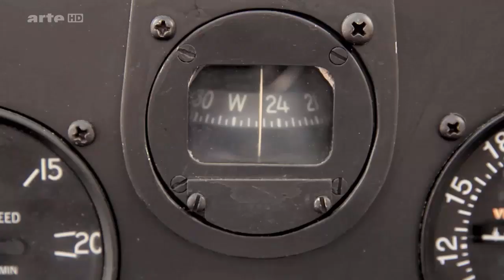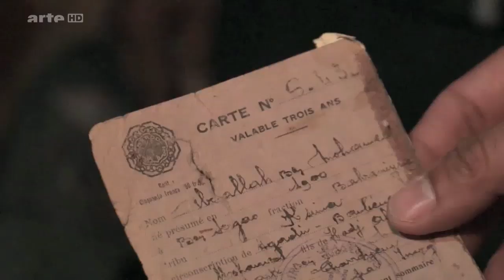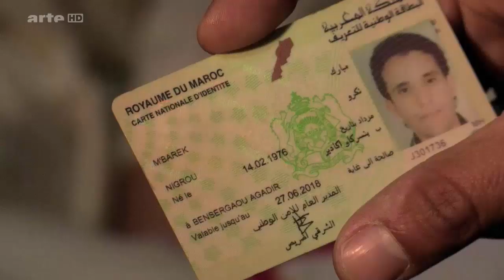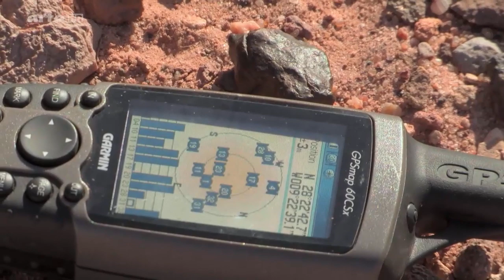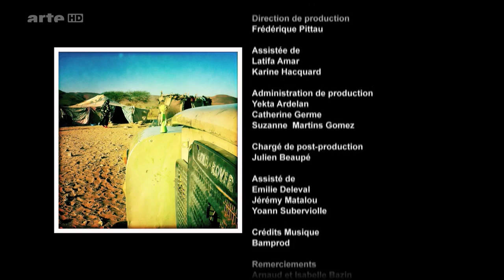Mit Luftpost: Von Safi nach Guelmim (Doku) (deutsch) (Arte)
Von Casablanca aus geht es mit dem kleinen gelben Flugzeug in Richtung Süden, über das Küstenstädtchen Safi bis nach Agadir. Der Blick fällt auf die rote Erde des marokkanischen Binnenlandes und auf kleine Täler mit unzähligen Wadis. In Safi haben die Menschen ein außergewöhnliches Hobby: Sie züchten Brieftauben.

Von Casablanca aus geht es mit dem kleinen gelben Flugzeug in Richtung Süden, über das Küstenstädtchen Safi bis nach Agadir. Der Blick fällt auf die rote Erde des marokkanischen Binnenlandes und auf kleine Täler mit unzähligen Wadis. In Safi, einem ehemaligen Aéropostale-Stützpunkt, haben die Menschen ein außergewöhnliches Hobby: Sie züchten Brieftauben. Der Taubenzüchter Younès erklärt Vincent Nguyen, wie sich die geschützten Vögel auf ihren weiten Flügen orientieren.

In Agadir erforscht Lassem Roussafi die Geschichte der Aéropostale und setzt sich dafür ein, dass marokkanische Lufthelden wie Abdallah Ben Mohamed, einst Krankenpfleger und Dolmetscher des Aéropostale-Piloten Jean Mermoz, nicht in Vergessenheit geraten. Die Nachkommen des einstigen Helden zeigen Vincent einen kostbaren Schatz: die persönliche Habe ihres Großvaters, die in Mermoz‘ Flugzeug um die Welt reiste.

Später landet Vincent Nguyen mitten in der Wüste und trifft den Meteoritenjäger Abderrahmane Ibli, der ihm zeigt, wie man Sternenstaub einfängt. Es scheint fast so, als hätte der Pilot und Schriftsteller Antoine de Saint-Exupéry bei den marokkanischen Meteoriten wichtige Inspiration für die Abenteuer des Kleinen Prinzen gefunden.